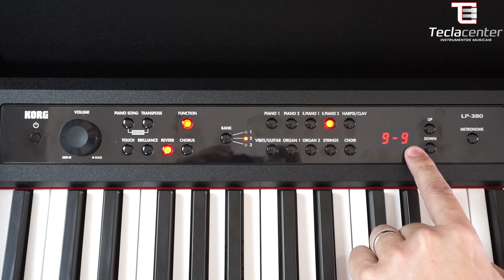Nei Medeiros e Korg LP-380U Piano Digital review completo na Teclacenter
Nei Medeiros faz um review do Korg LP-380U Piano Digital na Teclacenter.

Havendo dúvidas, entre em contato. Segue abaixo nossos contatos.

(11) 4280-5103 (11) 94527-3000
Siga a TeclaCenter no Instagram @teclacenter